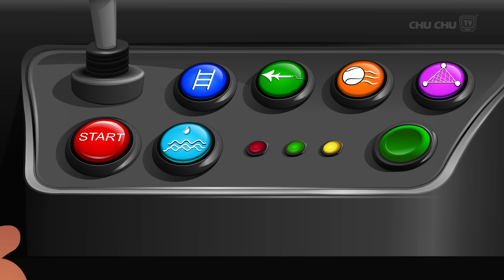ChuChu TV Police Saving The World’s Biggest Chocolate -Scottsdale Episode - Fun Stories for Children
Listen to the ChuChu TV Police series as a podcast on Spotify.

When the world's biggest chocolate bar is displayed at the Scottsdale Carnival, it is stolen overnight. ChuChu TV Police team is here to get back the stolen chocolate.
ChuChu TV ®, all the characters and logos used are the registered trademarks of ChuChu TV Studios LLP